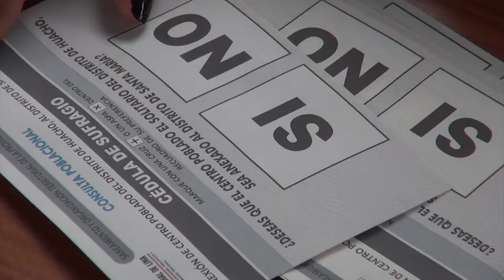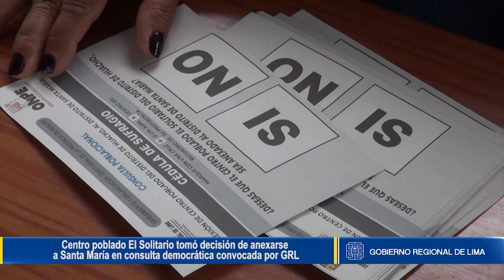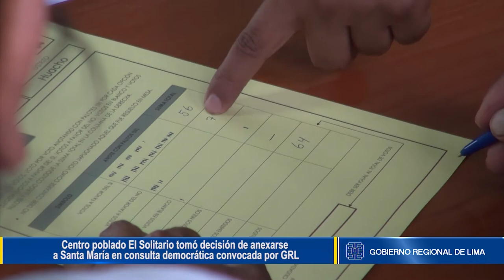C.P. EL SOLITARIO TOMÓ DECISIÓN DE ANEXARSE A SANTA MARÍA EN CONSULTA DEMOCRÁTICA CONVOCADA POR GRL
Los resultados del escrutinio fueron 56 votos por el SI, 7 por el NO y 1 en Blanco

CENTRO POBLADO EL SOLITARIO TOMÓ DECISIÓN DE ANEXARSE A SANTA MARÍA EN CONSULTA DEMOCRÁTICA CONVOCADA POR GRL

El Gobierno Regional de Lima, a través de su órgano técnico de Demarcación Territorial, realizó con transparencia una consulta poblacional en el Centro Poblado El Solitario, que en forma democrática tomó la decisión de anexarse al distrito de Santa María.

Según se informó, de un total de 84 electores inscritos en el padrón oficial, acudieron a sufragar 64, teniendo como resultado del escrutinio 56 votos por el SI, 7 por el NO y 1 en Blanco.

El proceso contó con la asistencia técnica de la ONPE y la Presidencia del Consejo de Ministros (PCM); así como veedores representantes de la comuna campiñera y la municipalidad provincial de Huaura, cumpliéndose con lo que establece la normativa vigente.

Mientras tanto, para el jueves 28 de diciembre una jornada similar tendrá lugar en la zona de Santa Cruz de La Tablada, donde los vecinos mayores de edad votarán para optar entre Santa María o Huacho.

Al respecto, la entidad regional dio a conocer que antes del primer trimestre del año 2018 debe estar enviándose el expediente a la PCM para culminar con el saneamiento de límites de la provincia de Huaura.

Huacho, 27 de diciembre de 2017